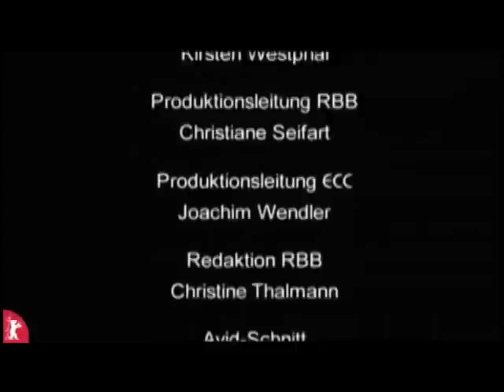Berlinale 2009: "La teta asustada", conferencia de prensa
Conferencia de prensa de "La teta asustada" en la  Berlinale 2009